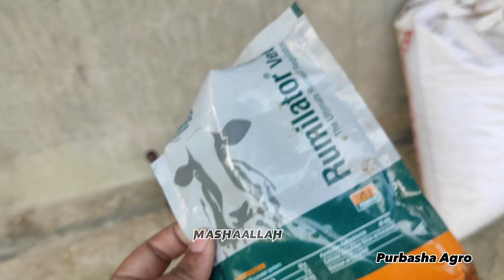পরিবর্তন বুঝতে গরুটা বাইরে আনলাম || Purbasha Agro || Farm Management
Biggest Deshal
pagla goru
chianina bull
heaviest bull
chianina bol
chianina
bovino
toro chianino
world's largest cattle breed chianina
italian chianina
italian chianina cow
বিশ্বের সবচেয়ে বড় জাতের গরু
বাংলাদেশের সবচেয়ে বড় গরু
সাদেক এগ্রো ফার্ম ২০২২
বিদেশী ভিন্ন জাতের ষাড় গরু
biggest cow in bangladesh
sadeeq agro 2022 collection
cow
bull
goru
pagla goru
goru 2022
sadek agro
গরু
sadek agro 2022
sadik agro
cow 2022 bangladesh
qurbani 2022
biggest bulls
big bull unloading 2022
sadeeq agro 2022 big cow
biggest cow farm in bangladesh 2022
biggest cow
gabtoli gorur haat 2022 recent
gabtoli gorur haat 2022 price
cow
gabtoli gorur haat 2022
diabari gorur haat 2022
sadeeq agro 2022
sadeeq agro 2021 collection
sadeeq agro brahma 2022
sharif agro 2022
sadeeq agro
sadeeq agro big cow
gabtoli gorur haat 2022 new video
gabtoli gorur haat 2022 live
gorur haat 2022
qurbani gorur haat 2022
gabtoli
zinzira bazar gorur haat 2022
NB Agro Farm Chottogram 2022 Collection
The Taste Ranger
NB Agro Farm
Chottogram
নূর বেগম এগ্রো
NB Agro
sadik agro 2022 collection
gorur haat 2022
meghdubi agro bosila
qurbanir eid
bosila gorur haat
dhaka goru hat 2022
sharif agro 2021 collection
sadeeq agro 2021 exclusive
sadeeq agro 2021 new collection
eid ul adha 2021
mohammadpur bosila
notun bazar gorur haat
2020 gorur haat
aftabnagar gorur haat 2022
The Taste Ranger
brahman
Raising Brahman Cattle
Briles Farm Brahmans
american brahman cattle
Chianina
paglahat cow video
paglahat cow
পাগলা গরু খেপসে
Pagla goru
paragram gorur haat 2022
hazratpur gorur haat 2022
হযরতপুর গরুর হাট 2022
paragram gorur haat
হযরতপুর গরুর হাট ২০২২
gorur haat 2022
gorur haat
শনিবারের ঢাকা হযরতপুর হাট
পারাগ্রাম হাট ২০২১
ঢাকা হযরতপুর হাটে গরুর দাম
পাড়াগ্রাম পশুর হাট ২০২২
গরুর হাট ২০২২
হযরতপুর পাড়াগ্রাম হাট
দেশাল গরুর দাম
paragram
paragram haat today
হযরতপুর গরুর হাট
বিশাল গরুর হাট ২০২২
gorur bazar
ঢাকা হযরতপুর হাট
গরুর হাট
gabtoli gorur haat 2021 new
gabtoli haat update
sadeeq agro 2012 collection
gabtoli gorur haat 2022 collection
গাবতলী গরুর হাট ২০২২
Gabtoli gorur haat 2021 New collection
2021 gabtoli gorur haat qurbanir eid
bosila gorur haat 2022